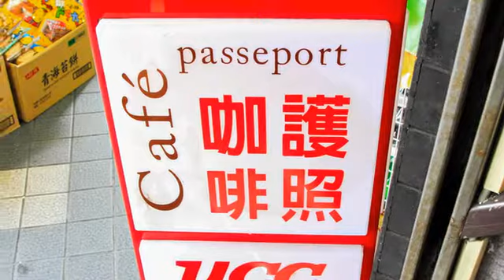[基隆市] 咖啡護照 (時尚精品)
隱身在基隆市區二樓的咖啡護照，帶有日式洋風的復古情調，雖然位置不多，但利用店內畸零的空間，多的是適合一個人發呆的座位。而且店內也放了一些復古的雜貨，營造出溫馨的氛圍，質感又有溫度的空間總是會吸引許多咖啡愛好者。雖然叫咖啡護照，但店內很多細節與餐點的提供，反而更像是一個日式溫馨小餐館。這裡除了提供咖啡與輕食，像是鬆餅、三明治外，還有許多口味的日式飯糰可選，如此多元的品項，相信定有你鍾意的味道！